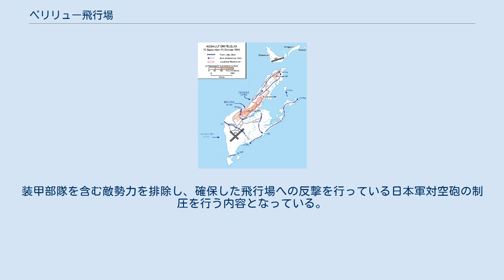ペリリュー飛行場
ペリリュー飛行場 （英語: Peleliu Airfield (FAA LID: C23) ） はペリリュー島に存在する飛行場。
第二次世界大戦時に建設されて現在まで利用されている。
 ペリリュー飛行場は昭和14年(1939年)に大日本帝国海軍が建設したもので、長さ1200m、幅80mの交差した滑走路を2本持つ飛行場であった。
昭和18年(1943年)には戦闘機および攻撃機をはじめとした200機の航空機が配備されていたとされる。
昭和19年(1944年)3月30日、31日のパラオ大空襲にて飛行場は多大な損害を受けたが海軍の方針によりパラオは事実上放棄され、9月15日に始まったペリリューの戦いでは少数の稼働機が残るのみであった。
米軍の第1海兵師団は飛行場の西であるペリリュー島南西海岸へ上陸し、対する日本兵は航空要員をはじめとする陸戦隊など1万1千人で守備していた。
16日、第5海兵連隊は北部の高台からの激しい砲火の下を多数の死傷者を出しながらもすばやく突き抜けて、飛行場を奪取しペリリュー島の南部東岸まで進出した。
残る島内最南部の日本軍は依然数多くのトーチカに立てこもり、激しい抵抗を続けていたが、第7海兵連隊が掃討を行った。
気温は46°C近くであり、海兵隊は熱疲憊による多くの死傷者にも悩まされた。
また、海兵隊が唯一利用可能な補給用の水が油で汚染されたことも状況を困難にした。
それでも23日までには第5、7海兵連隊は島内の空港及び島内南部を確保する目標を完遂した。
 アメリカ軍は飛行場占領後、18日には利用可能な状態に持っていった。
海兵隊第1観測中隊"グラスホッパー"はすぐに海兵隊砲兵と艦砲射撃のための観測活動を開始した。
1944年9月26日、海兵隊第114戦闘機中隊のF4Uが到着した。
F4Uはペリリュー島内での急降下爆撃活動を開始し、洞窟陣地に立てこもる日本軍と戦うために有用な2つの兵器をもたらした。
F4Uはロケット兵器によって日本兵が立てこもる洞窟の入口を爆破した。
また、太平洋戦争で2度目となるナパーム弾による攻撃も行われ、洞窟陣地を隠す植生を焼き尽くし、内部に隠れる兵士を無力化するのに有用であることが証明された。
 アメリカ軍が島を占領すると、飛行場はすぐに修繕され、アメリカ軍の航空基地となった。
1944年、2本の滑走路はそれぞれ1,800 m × 91 m、1,200 m × 79 mになっていた。
インディアナポリスの沈没後、1945年8月3日にペリリューからPBYが離陸しており、生存者の初めての発見につながった。
 1944年10月5日、米陸軍航空軍第7空軍はフィリピンへの長距離写真偵察活動を行うため、P-38を装備する第28写真偵察中隊をクェゼリン環礁からペリリューに移動した。
この部隊は1945年4月までペリリューに留まり、その後沖縄へと移動した。
 戦争終結後、ペリリュー飛行場はアメリカ軍に放棄された。
2本存在していた滑走路のうち北東から南西に延びる滑走路が現存しているが小型機の利用に限られている。
また海軍航空隊司令部など一部の建造物が残存している。
なお、戦前はペリリュー島の北隣にあるガドブス島にも東西に延びる1000mの滑走路が存在していたが放棄されている ペリリュー島の戦いの地図 飛行場は平均海面からおおよそ3mの高さに存在する。
4/22方向の滑走路であり、舗装は砂利であり、面積は1,828×12mとなっている。
 1987年5月23日までの1年間では、1500回のエアタクシーの運用が行われており、平均では1ヶ月に125回であった。
 コール オブ デューティ ワールド・アット・ウォーでは、ローバックの指揮下のアメリカ海兵隊部隊が、飛行場付近の湿地から進出して飛行場を確保することを目的としている。
装甲部隊を含む敵勢力を排除し、確保した飛行場への反撃を行っている日本軍対空砲の制圧を行う内容となっている。